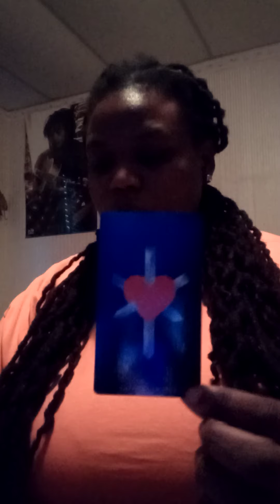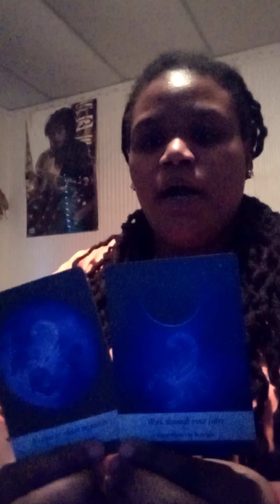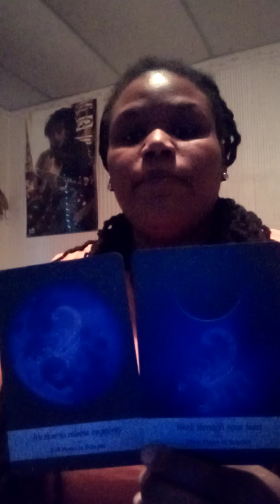Virgo ♍ Weekend December 2020 -Trust the process